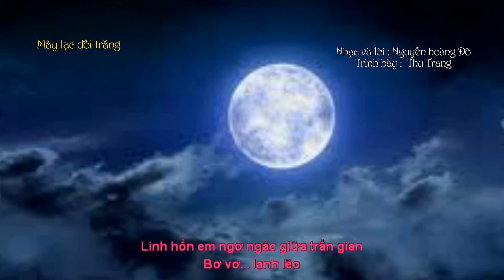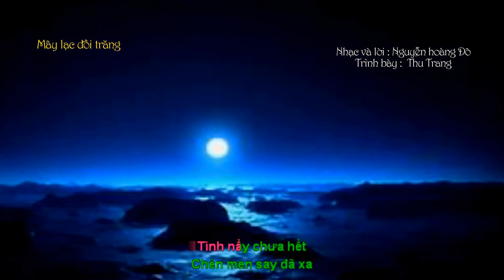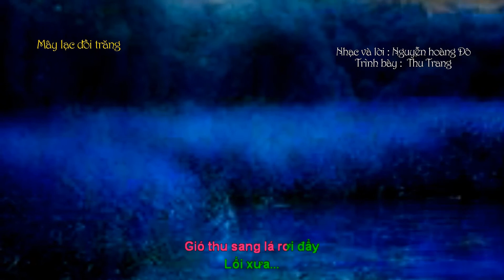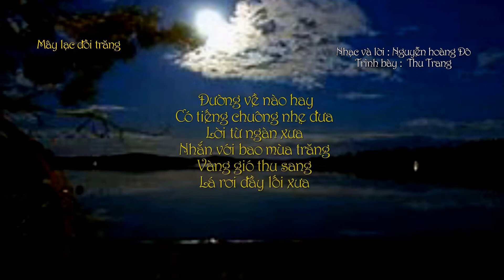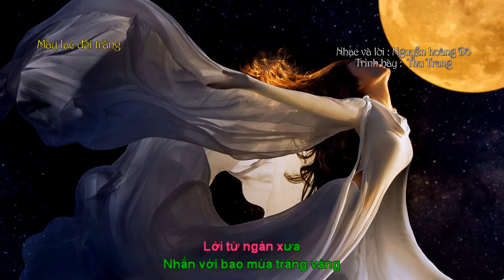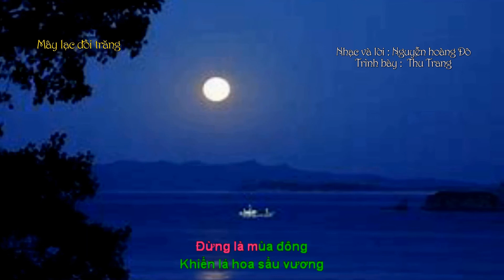Mây lạc đồi trăng - Nguyễn Hoàng Đô - Thu Trang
Mây lạc đồi trăng
Nhạc và lời : Nguyễn Hoàng Đô
Trình bày : Thu Trang